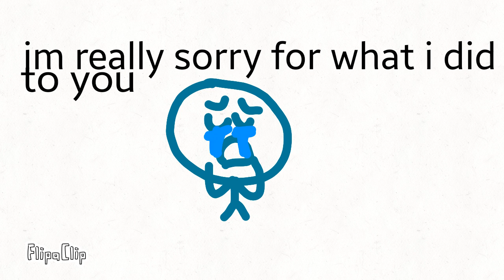Im really sorry lpbyesdrfetusno supermeatboyrocks